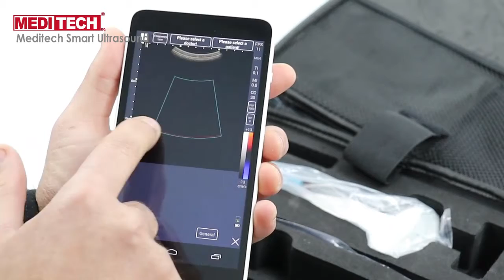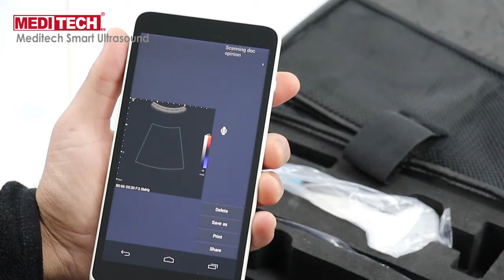Smallest Color Doppler in market 128 elements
C-Scan® is a handheld, pocket-sized ultrasound tool that provides real-time grayscale anatomic and color Doppler blood flow images with touch screen.
It is the preliminary screening tool for you " from patient to patient " within your primary, critical, or specialty care clinical environment.